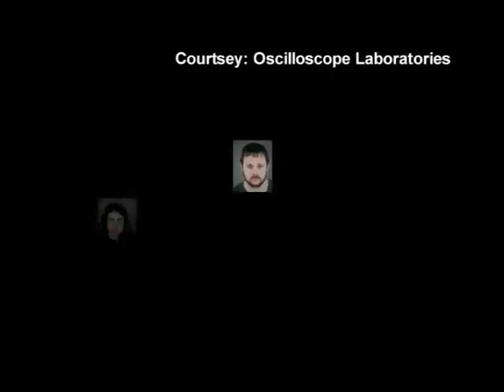Silverdocks Film Festival - Social Justice Films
Saqib Ul Islam , Urdu VOA News
Over one hundred American foreign documentary films are being featured at this year's Silverdocs film festival in Silver Spring, Md. A common theme among many of the films is social justice and the lack there of.